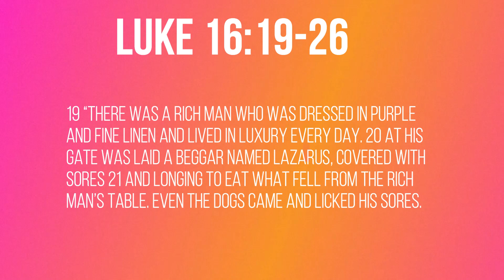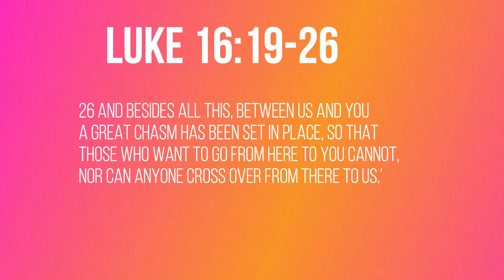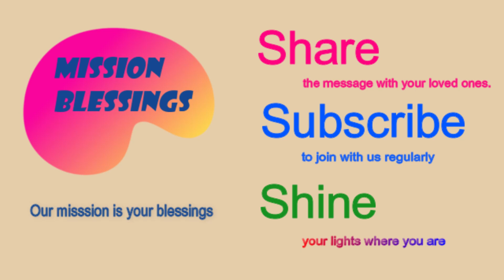The Tale of Two rich men ( Luke 16:19-26) Mission Blessings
There was a rich man who was dressed in purple and fine linen and lived in luxury every day.  At his gate was laid a beggar named Lazarus, covered with sores 21 and longing to eat what fell from the rich man’s table. Even the dogs came and licked his sores.

19 “There was a rich man who was dressed in purple and fine linen and lived in luxury every day. 20 At his gate was laid a beggar named Lazarus, covered with sores 21 and longing to eat what fell from the rich man’s table. Even the dogs came and licked his sores.

22 “The time came when the beggar died and the angels carried him to Abraham’s side. The rich man also died and was buried. 23 In Hades, where he was in torment, he looked up and saw Abraham far away, with Lazarus by his side. 24 So he called to him, ‘Father Abraham, have pity on me and send Lazarus to dip the tip of his finger in water and cool my tongue, because I am in agony in this fire.’

25 “But Abraham replied, ‘Son, remember that in your lifetime you received your good things, while Lazarus received bad things, but now he is comforted here and you are in agony. 26 And besides all this, between us and you a great chasm has been set in place, so that those who want to go from here to you cannot, nor can anyone cross over from there to us.’

 Today’s title is  “The Tales  of Two Rich Men”

             The gospel of Jesus Christ is very easy to understand.  It doesn’t require higher education to understand what Jesus preached and taught.  Any ordinary people, young and old, rich and poor,  could understand what Jesus has taught.  The level of intelligence of the listeners was never an issue.  Many times children with less intelligence but with a more open heart could understand the truth of gospel better than highly intelligent people with a narrow mind.  That is probably why Jesus said, “Unless you become like children, you will never enter into the kingdom of God”.    At the same time,  we should be very careful not to oversimplify gospel messages.     Oversimplification is a distortion of the gospel message as much as overcomplication does.   Today’s passage is one of the gospel messages that can be oversimplified.  In fact, I have found such oversimplification of this message frequently among believers.  In this story,  we encounter a rich man and a beggar who are high in contrast.  The rich man indulged himself in earthly luxury while the beggar was completely destitute.  And we see that the welfare of those two is completely reversed in heaven.   Everybody can see the apparent spiritual lesson from the story.   Selfish indulging in earthly luxury without any concern for neighbors could lead to eternal torment.  But frequent oversimplification goes a little further.  It demonizes the rich man.  Some even used this episode to justify hatred toward the rich class.   I believe that Jesus never meant that with this parable.  Although Jesus had great compassion for the poor,  he never advocated the economic or social classification.    In fact,  Jesus depicted God as a rich owner who is good and compassionate to his laborers in many of is parables.   There are good and bad rich men as there are good and bad poor men.  I can see the stark contrast between the two rich men in chapter 16 of the gospel of Luke.  Jesus gave another parable about a rich man at the beginning of Luke chapter 16.   The rich man is a complete opposite of the rich man we see in today’s passage.  He is such a gracious owner.  He wants His servant to use all of His own possessions to save the lost souls.   Gospel is the good news for both the poor and the rich.  God has equal compassion for both.  What matters to Him is not who has more or less but who cares for the souls more.  I wish all of my beloved people to become rich.  We just need to make sure which rich men’s class you belong to.   What kind of rich man do you want to be,  a selfish earthly rich man or the caring heavenly rich man?   The choice should be obvious.